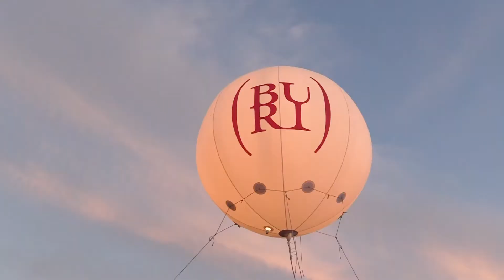Fiera dei Vini Buri 2019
La Fiera regionale dei vini di Buttrio 2019 giunta all'87esima, la più antica in Italia. Location della fiera dedicata ai migliori vini del territorio. L'evento, organizzato dalla Pro Loco Buri, è in collaborazione con il comune di Buttrio e il comitato regionale del Friuli Venezia Giulia dell'Unione nazionale Pro Loco d'Italia, il sostegno della Fondazione Friuli e la collaborazione con diversi enti, associazioni e aziende.